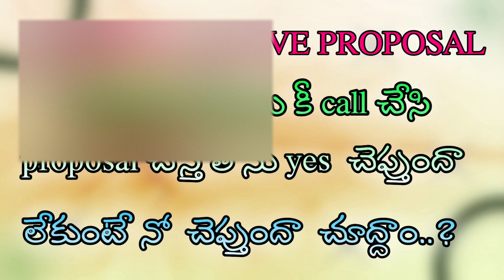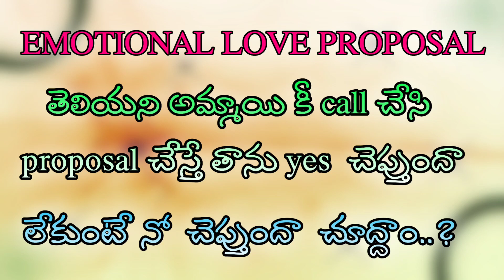LOVE PROPOSAL FRANK/CALL RECORD/AUDIO CLIP/SRUJANA CALL RECORD/SRUJANA AUDIO CLIP/TINNAVARAA SRUJANA